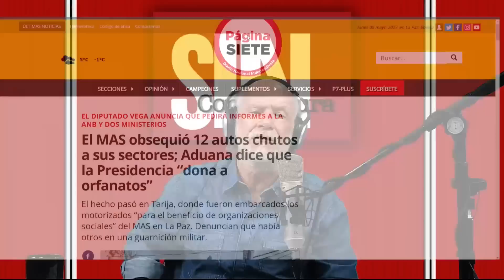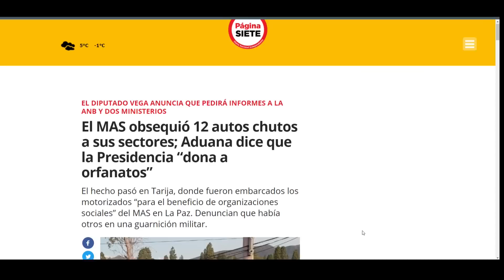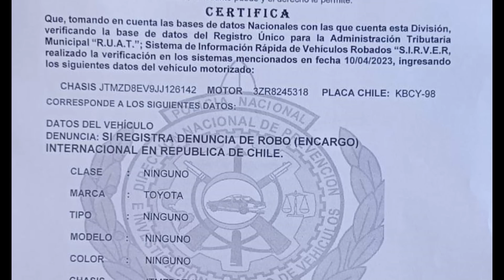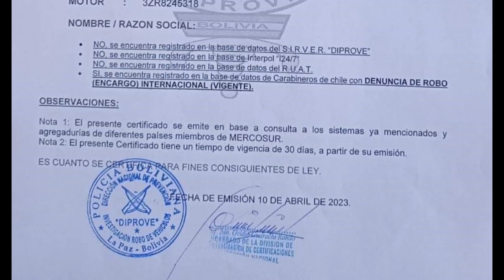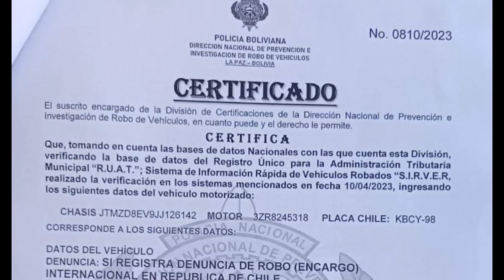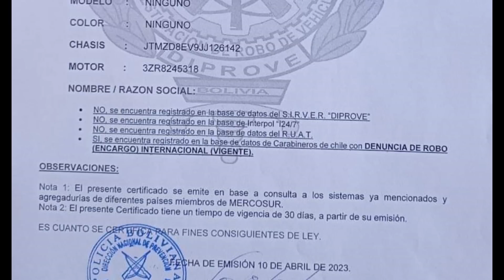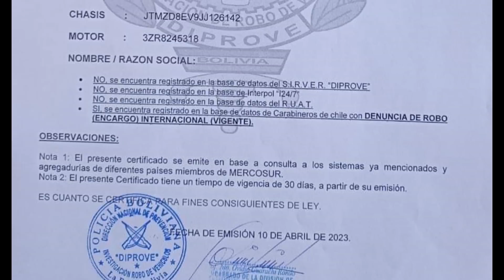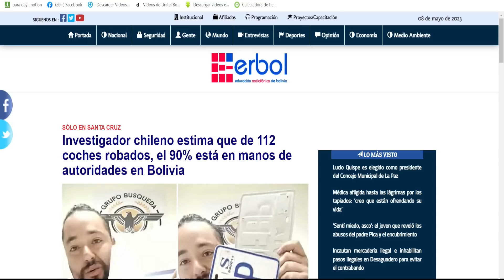Carlos Valverde en la red Noche/4 - 08 mayo 2023